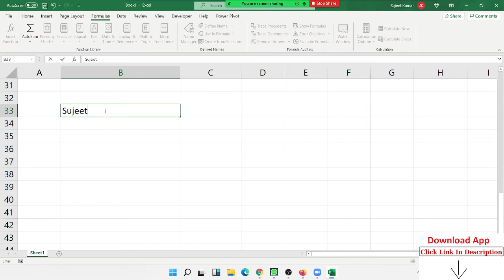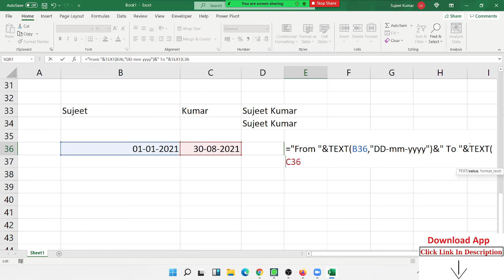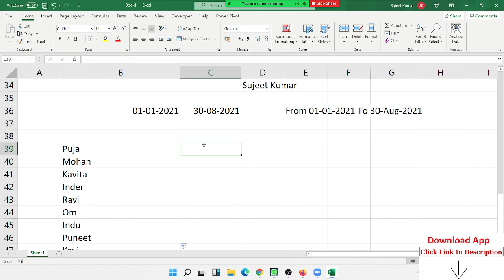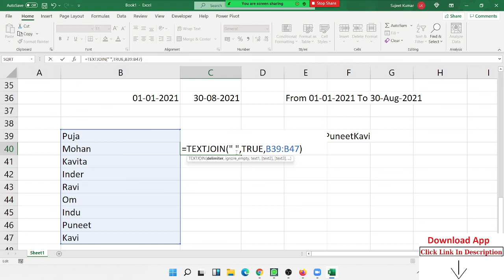Join To Text - Excel Online Classes in Hindi